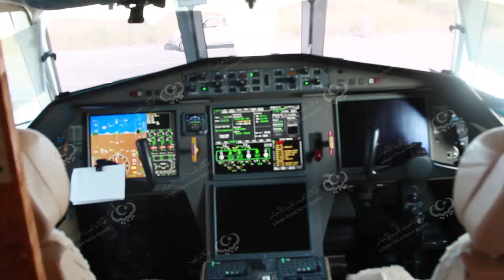طائرة (فالكون 900) الرئاسية تصل مطار معتيقة الدولي LCNA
وكالة الغيمة الليبية للأخبار ـ طرابلس.

حطت مساء الثلاثاء على أرض مطار معتيقة الدولي بطرابلس، الطائرة الرئاسية نوع (فالكون 900 ) التابعة للطيران الخاص قادمة من مطار (داسوا) بفرنسا عقب إنهاء صيانتها واستلامها من قبل الطاقم الليبي، وتعتبر الطائرة الرئاسية الثانية التي تم صيانتها و إرجاعها إلى البلاد في خلال شهر .

وقال رئيس جهاز الطيران الخاص بالمجلس الرئاسي "خليل القمودي" لمراسل وكالة الغيمة، تم بحمد الله استلام الطائرة الرئاسية الثانية بعد جهود بذلت من الجميع من خلال دفع المبالغ المطلوبة للصيانة والأرضية، حيث أن الجهاز يمتلك خمسة طائرات وبرجوع هذه الطائرة والطائرة التي سبقتها التي كانت في السودان يعتبر هذا إضافة كبيرة بالنسبة للجهاز ونستطيع أن نقول بأنه أصبح على قيد الحياة من جديد .